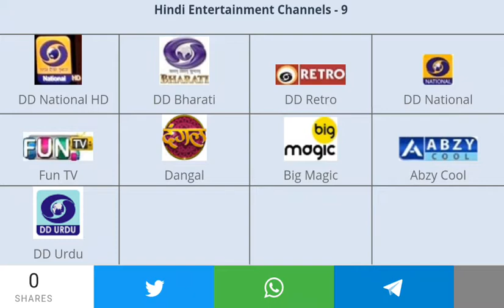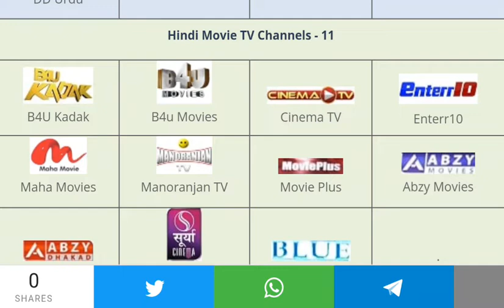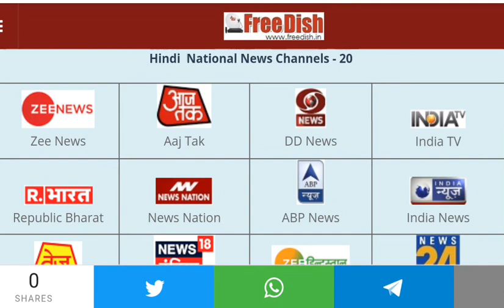DD free dish New HD channels List|DD Free Dish Channels HD Update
DD Free Dish (previously known as DD Direct Plus) is an Indian free-to-air satellite television provider. It is owned by state broadcaster Doordarshan. It has approximately 35 million households which is 15% of the total TV households in the country, DD Free Dish is earning Rs.400 crore annually with just 40 employees.[1]

Contents
1 Television channels
1.1 Doordarshan
1.1.1 National
1.1.2 Parliamentary
1.1.3 Regional
1.1.4 State Network
1.2 Private
1.2.1 Hindi-language GEC
1.2.2 Youth-oriented GEC
1.2.3 Hindi-language Movies
1.2.4 Hindi-language Music
1.2.5 Hindi News channels
1.2.6 Religious
1.3 Regional
1.3.1 Bengali Channels
1.3.2 Bhojpuri
1.3.3 Marathi Entertainment channels
1.3.4 Punjabi
1.3.5 Tests
2 Radio channels
2.1 National
2.2 Regional
2.3 Test
3 MPEG-4 Channels
3.1 Door Darshan
3.2 SD Channels
3.3 International
3.4 HD Channels
4 Swayam Prabha DTH
5 See also
6 References
7 External links
Television channels
Doordarshan
TV channels owned by Prasar Bharti -

National
DD National - General entertainment channel.
DD Retro - Doordarshan's channel for re-run of it's popular classic shows[2]
DD Kisan - Agriculture education and information channel.
DD News - News channel
DD India - State-owned international channel
DD Sports - Sports channel
DD Bharati - State-owned art and cultural infotainment channel
DD Urdu - State-owned Urdu-language infotainment channel
Parliamentary
Regional
Name Language Region
DD Assam Assamese Assam
DD Bangla Bengali West Bengal
DD Chandana Kannada Karnataka
DD Girnar Gujarati Gujarat
DD Kashir Kashmiri & Urdu Jammu and Kashmir
DD Malayalam Malayalam Kerala
DD Odia Odia Odisha
DD Podhigai Tamil Tamil Nadu
DD Pondicherry Tamil Pondicherry
DD Punjabi Punjabi Punjab
DD Sahyadri Marathi Maharashtra
DD Saptagiri Telugu Andhra Pradesh
DD Yadagiri Telugu Telangana
DD Bihar Hindi & Bihari Bihar
DD Madhya Pradesh Hindi Madhya Pradesh
DD Rajasthan Hindi & Rajasthani Rajasthan
DD Uttar Pradesh Hindi Uttar Pradesh
DD Arunprabha Hindi & English Arunachal Pradesh
State Network
Name Language Region
DD Chhattisgarh Hindi Chhattisgarh
DD Jharkhand Hindi Jharkhand
DD Uttarakhand Hindi Uttarakhand
DD Agartala Bengali & Kokborok Tripura
DD Aizawl Mizo Mizoram
DD Imphal Manipuri Manipur
DD Kohima English Nagaland
DD Shillong Khasi & Garo Meghalaya
Private
Hindi-language GEC
Abzy Cool
Big Magic
Dangal
Shermano tv
Youth-oriented GEC
Zing
Hindi-language Movies
Abzy Dhakad
Abzy Movies
B4U Kadak
B4U Movies
BDM
Blue
Enterr10
Maha Movie
Manoranjan TV
MoviePlus
Surya Cinema
Hindi-language Music
9XM
B4U Music
Mastiii
MTV Beats
ShowBox
Hindi News channels
Aaj Tak
ABP News
India News
India TV
News 24
News Nation
News18 India
Republic Bharat
Tez
TV9 Bharatvarsh
Zee Hindustan
Zee News
Religious
Aastha
Aastha Bhajan
Vedic
Lord Buddha TV
Sadhna Bhakti
Regional
Bengali Channels
DD Bangla - General Entertainment channel
Sangeet Bangla - Music Channel
Enterr10 Bangla - General Entertainment channel
BTV World - General Entertainment channel
Bhojpuri
B4U Bhojpuri - Movies Channel
Bhojpuri Cinema - Movies Channel
Big Ganga - General Entertainment Channel
Dabangg - Movies Channel
Filamchi - Movies Channel
Manoranjan Grand - Movies Channel
Surya Bhojpuri - Movies Channel
Zee Biskope - Movies Channel
Marathi Entertainment channels
Fakt Marathi - General Entertainment channel
Shemaroo Marathibana - Movies Channel
Punjabi
Manoranjan Movies - Movies channel
Maha Punjabi - Music and Movies Channel
Zee Punjabi - General Entertainment Channel
Tests
Test 301
Test 309
Test 501
Test 510
Radio channels